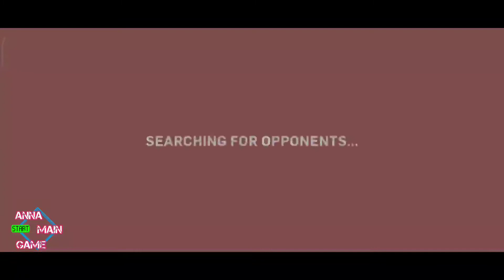Gumslinger is in the house, baby!! And I lose!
can anybody tell me how to play this game and win. Gunslinger is one of the most fun game.